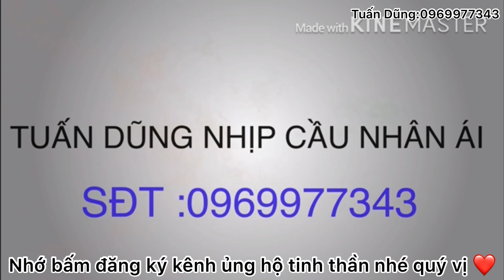Trao Tiền Của MTQ Giúp Bà Lão Và Các Con Xây Nhà Tại Phú Tân An Giang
Kính chúc quý vị thật nhiều sức khỏe 💪
Nếu quý vị gặp những hoàn cảnh khó, bệnh tật, tàn tật, người già neo đơn không còn sức lao động.
Những căn bệnh lạ, chuyện lạ trong tỉnh an Giang.
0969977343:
Các MTQ các nhà hảo tâm nào ở xa muốn giúp đỡ cho những hoàn cảnh khó khăn nào trong các video thì TD sẳn sàng nhận giúp thay mặt quý vị đến tận nhà trao tận tay cho người cần giúp đỡ đó.
👉Tên tài khoản hổ trợ:NGUỴ VĂn DŨNG:
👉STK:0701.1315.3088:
👉Sacombank:Huyện tri tôn: tỉnh an Giang.
🤝Chân thành cảm ơn tất cả các cô chú,anh chị em,
Đã đồng hành cùng với Tuấn Dũng trong công việc thiện nguyện nầy.